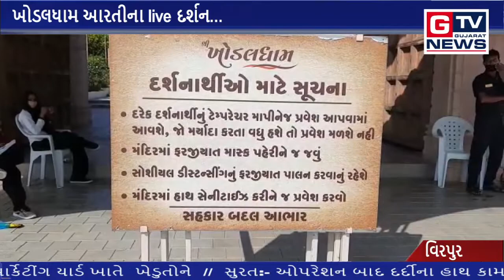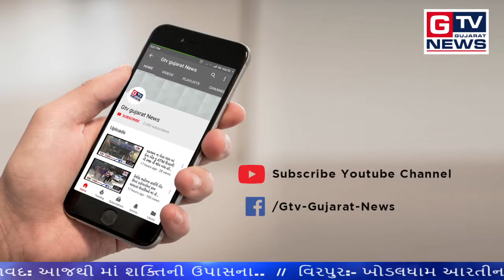વિરપુર:- ખોડલધામ આરતીના live દર્શન...|| GTV_GUJARAT_NEWS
વિરપુર:- ખોડલધામ આરતીના live દર્શન...